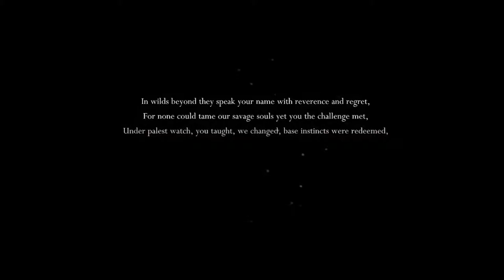A Bug and their Nail (Stream Archive: Hollow Knight 1)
Begining on a new quest, this time into the world of Hollow Knight.

This video was made live on twitch. Follow to get notified when I go live.